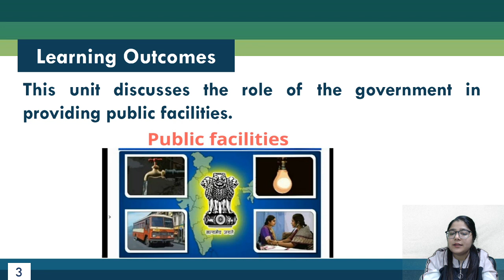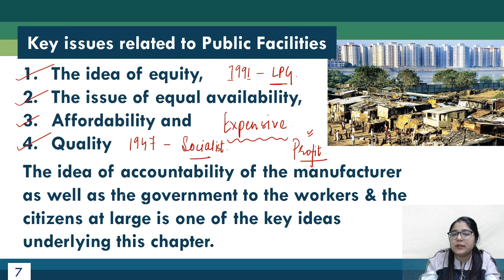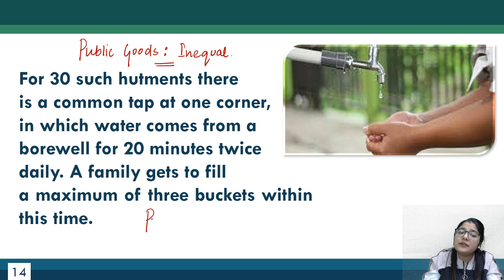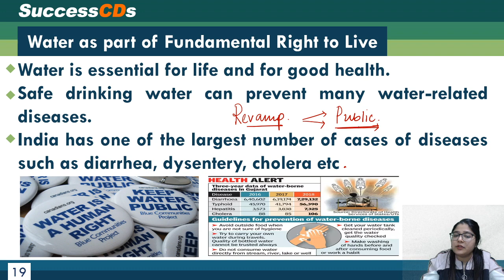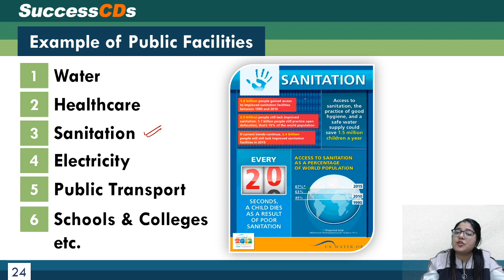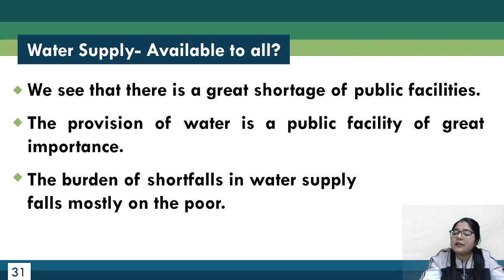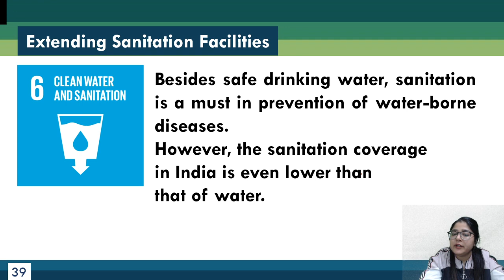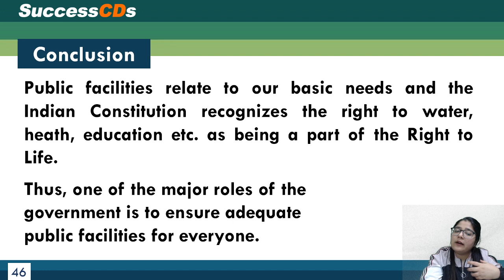“Public Facilities” Class 8 Civics Chapter 9 Lesson Explanation | CBSE Class 8 Chapter 9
Check out the Lesson Explanation of “Public Facilities” Class 8 Civics Chapter 9. In this chapter, the students will get to know how the government provides different public facilities such as water as the primary example to discuss public facilities. The government takes overall responsibility to provide basic facilities for common Indian citizens which are seen as a part of the basic fundamental right. The chapter discusses the idea of equity or equal availability, quality, and affordability of clean water to be provided for every person. Every person nowadays gets different amounts of water which is his or her fundamental right.

In this Video of "Public Facilities" Class 8 civics chapter 9 various topics are covered which is mentioned below:

Added after video updation  - time stamp

Also, see Public Facilities Class 8 Civics Chapter 9 Explanation -